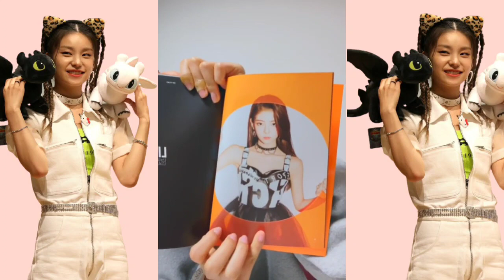[ 예지 ] 🖤#6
Sorry There is no subtitle for this one